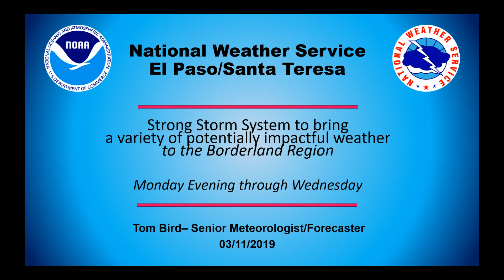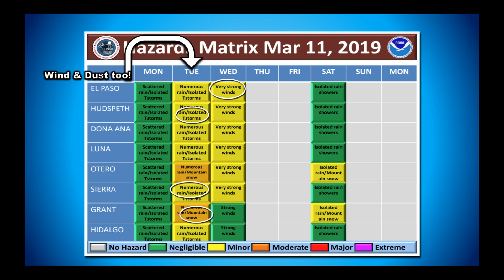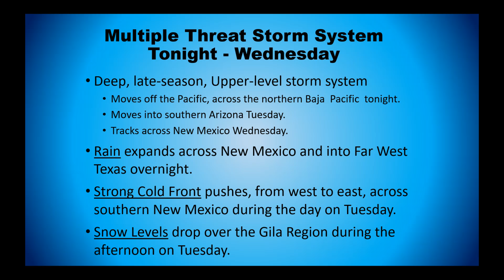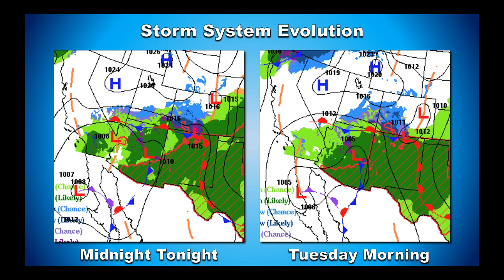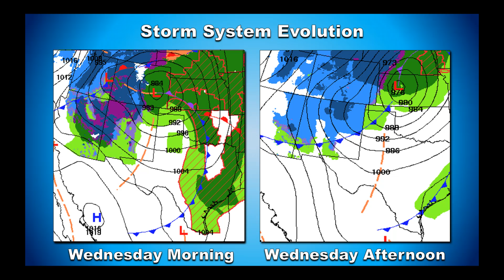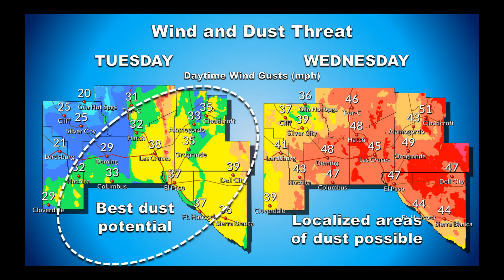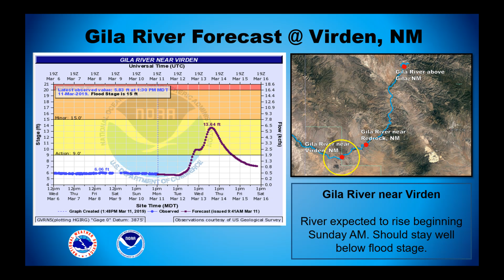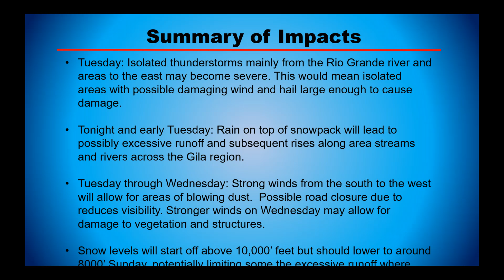EDIT: Multiple-Threat Storm System for New Mexico - Far West Texas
EDIT: A weather brief of multiple possible threats and impacts for the the Borderland with a strong, late-season, Pacific storm system. Wind, dust, rain, snow, sever thunderstorms, and river flooding all possible.